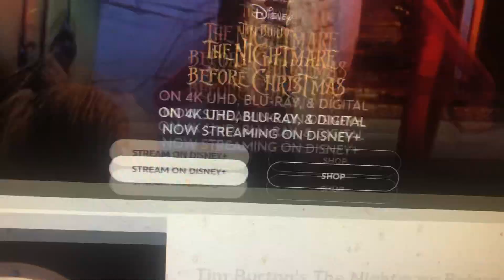Happy 30th Anniversary for Nightmare Before Christmas 1993-2023 10月13日2023年